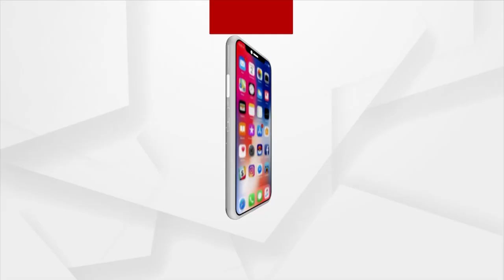Village In Koraput Left With Negligence By Odisha Govt